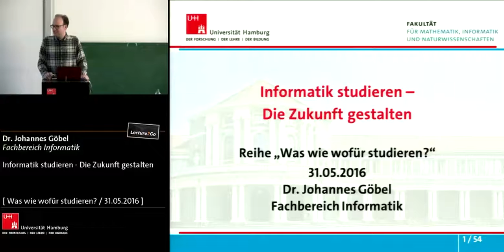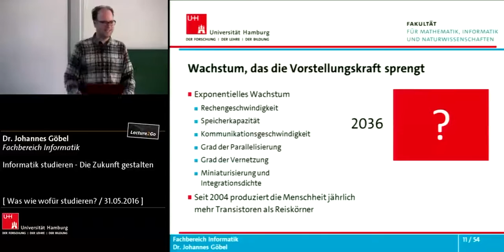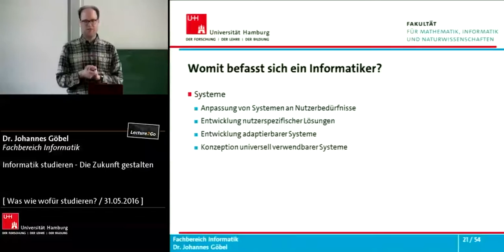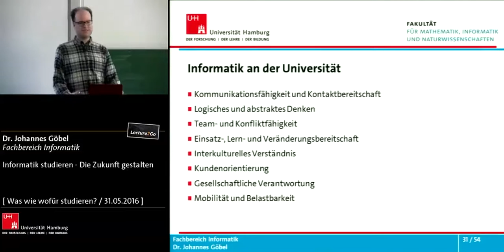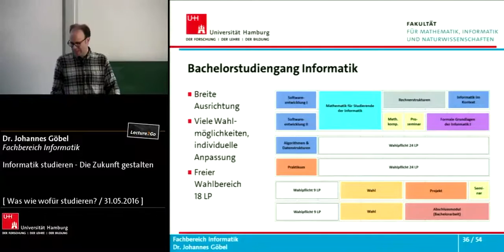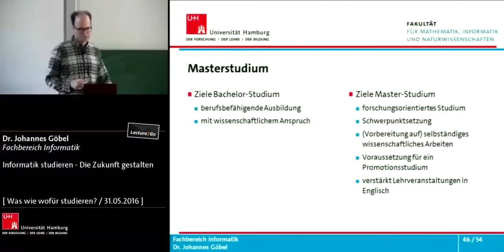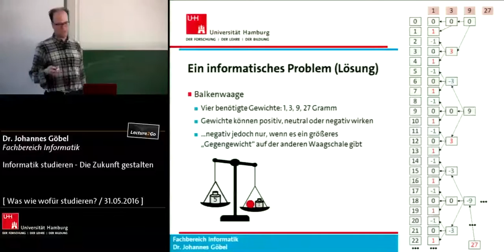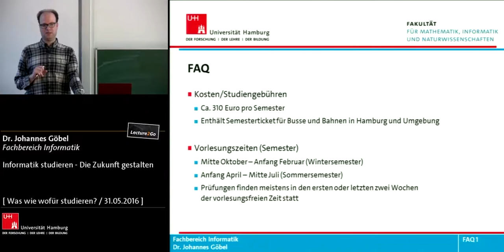Informatik studieren an der Universität Hamburg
Informatik studieren – Die Zukunft gestalten

»Wer glaubt, in der Informatik gehe es haupt-sächlich um Computer, glaubt auch, in der Astronomie gehe es hauptsächlich um Tele-skope.« (Edsger W. Dijkstra) Informatik ist die Wissenschaft vom Entwickeln und Begründen von Modellen, Methoden und Werkzeugen zur Verarbeitung von Information. Informatik ist Ingenieurswissenschaft und Kreativdisziplin zugleich. Informatik ist Gestaltung der Zu-kunft. Im Mittelpunkt des Vortrages steht, warum und wofür Informatik studiert werden sollte und welche Teilgebiete der Informatik – insbesondere auch mit Bezug auf das Studien-angebot – an der Universität Hamburg zur Verfügung stehen.

Dr. Johannes Göbel
Fachbereich Informatik